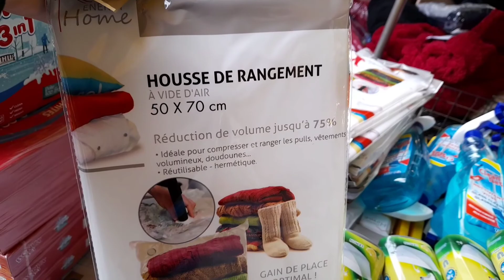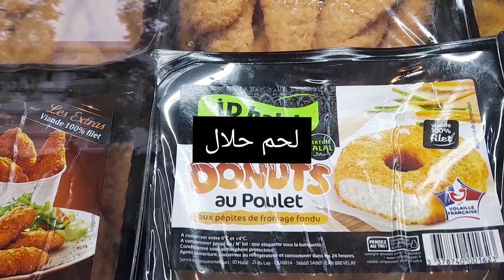اماكن للعيش المشترك بين المغاربية و الفرنسيين في قلب الحياة الباريسية. les lieux de convivialité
Pour acheter des fruits et légumes de saison, des produits du terroir ou artisanaux, rendez-vous dans les nombreux marchés maghrébin alimentaires et spécialisés de Paris.
لشراء الفواكه والخضروات الموسمية ، أو المنتجات المحلية أو الحرفية ، انتقل إلى العديد من أسواق المغاربية المواد الغذائية والمتخصصة في باريس.